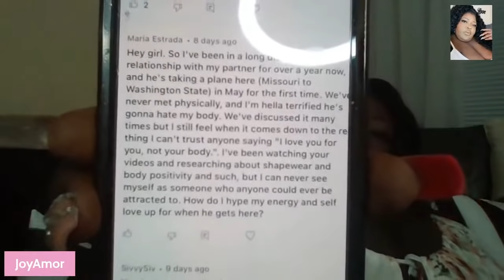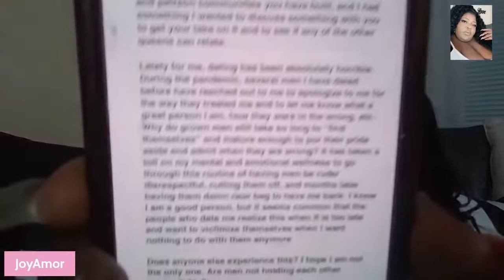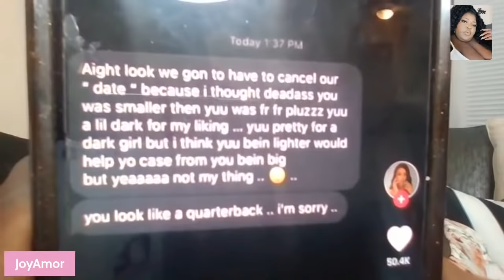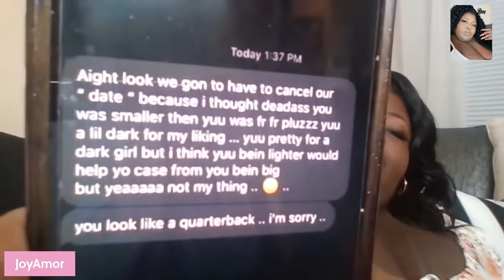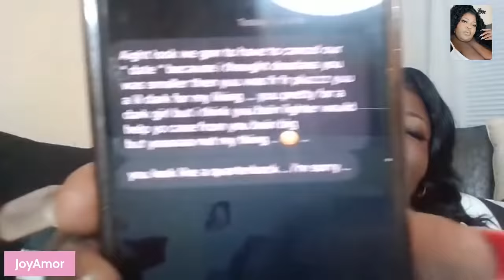Joy Amor Live | Can I ever Trust Him Again ??? | I am just Too fat to date | Dossier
Where Queens come to Weigh In Its Joy Amor Live Can I ever trust him again ?? I am too fat to date Lets Weigh in on it

if you love Travel definitely check out our plus size travel